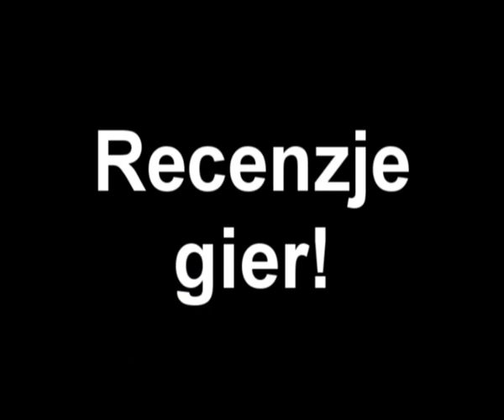AtaTV spot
reklamówka mojego kanału. For fun :)